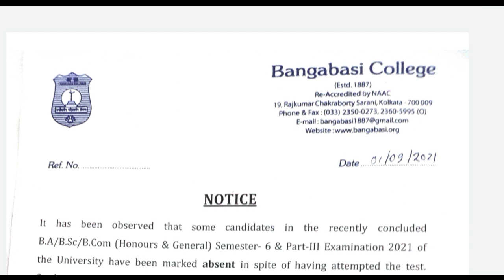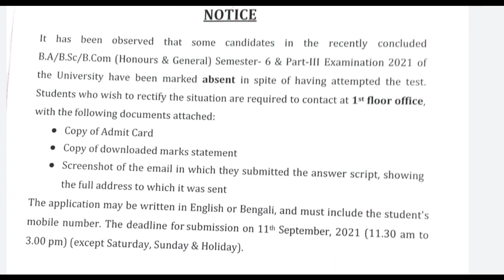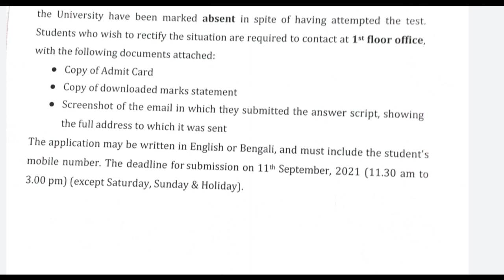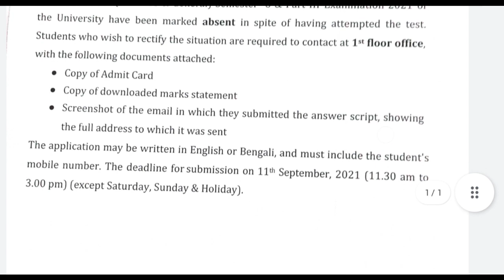CU "Absent" Result 2021 Updates🔥: B.A/B.Sc/B.Com: কলেজের গুরুত্বপূর্ণ নোটিশ: Eligible For CU PG?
CU PG Admission 2021🔥: SAMPLE Calculation Sheet: CU Helpline No: Most Informative Video: Calcutta

Important Updates🔥: ***Marks Calculation Sheet - Only For Non-CU Student*** | For CU Candidate No Need to Upload *Marks Calculation Sheet*👉 Hope It'll be Helpful 😊

"Step by Step" CU M.A/M.Sc/M.Com Form Fillup 2021🔥:Apply From Phone:Calcutta University PG Admission

New Channel🎉

jadavpur university
fake notice
Calcutta University
obe
Calcutta University
Calcutta University
Burdwan University
Cu
ugc
Calcutta University
Jadavpur University
Kalyani University
Uttarbanga University
Raiganj University
Vidyasagar University
Calcutta University
Calcutta University new rules on odd sem exam
cu exam
how to make front page
obe
cu

With love❣️
Manna's Coaching